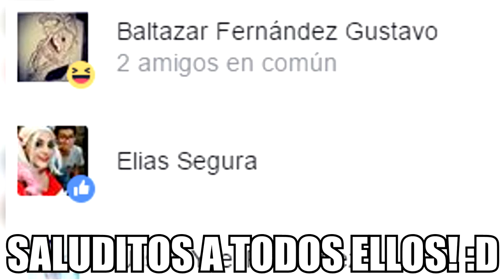POLICIAS GOLPEAN A MI AMIGO 😵 | Las PatoAventuras de Mozcs #11